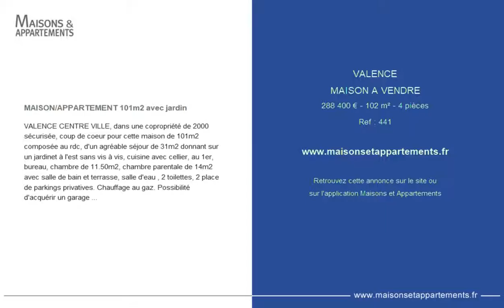VALENCE - MAISON A VENDRE - 288 400 € - 102 m² - 4 pièces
Référence : 441

MAISON/APPARTEMENT 101m2 avec jardin
VALENCE CENTRE VILLE, dans une copropriété de 2000 sécurisée, coup de coeur pour cette maison de 101m2 composée au rdc, d'un agréable séjour de 31m2 donnant sur un jardinet à l'est sans vis à vis, cuisine avec cellier, au 1er, bureau, chambre de 11.50m2, chambre parentale de 14m2 avec salle de bain et terrasse, salle d'eau , 2 toilettes, 2 place de parkings privatives. Chauffage au gaz. Possibilité d'acquérir un garage ...

Cette annonce vous est proposée par l'agence UNIVERS IMMOBILIER